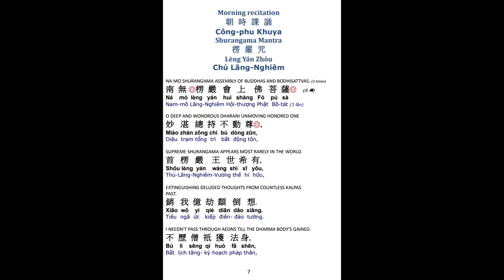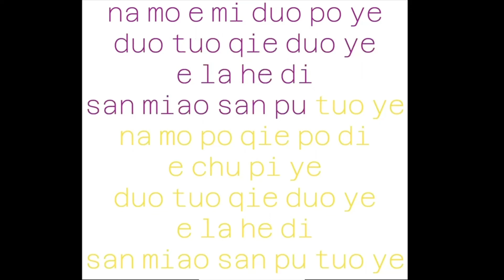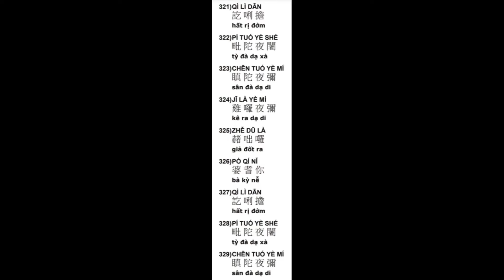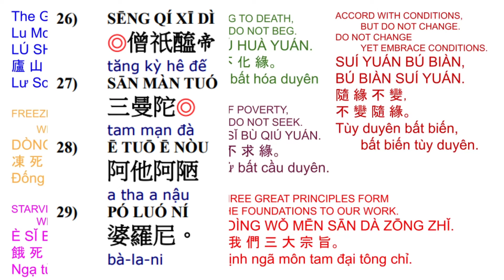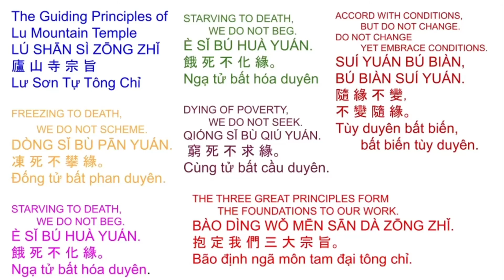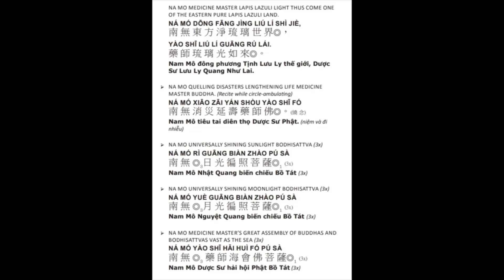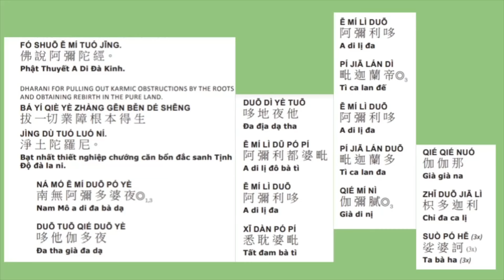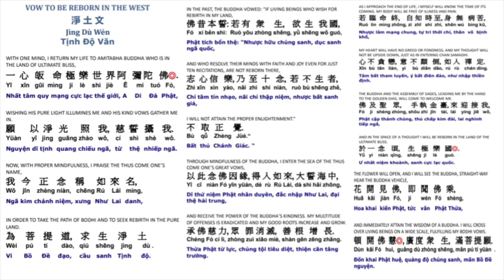4. Công-phu khuya早課清净戒體 楞嚴咒有字頁 加108楞嚴咒心藥師灌頂真言Morning Ceremony restores Precept Substance 7/1/24